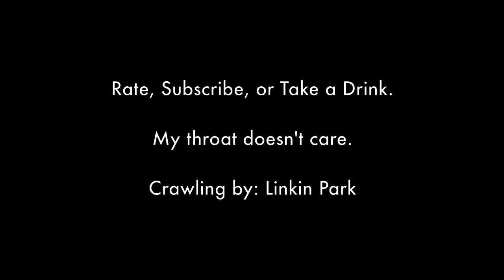My Throat Hurts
Water sure helps everything!